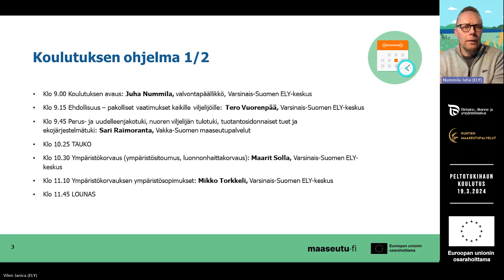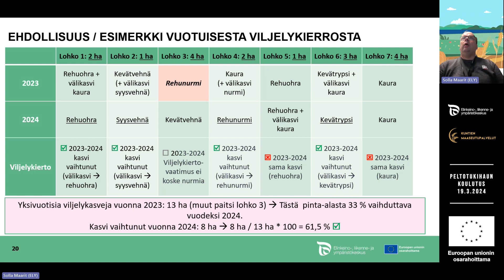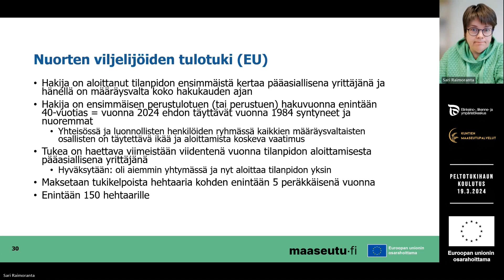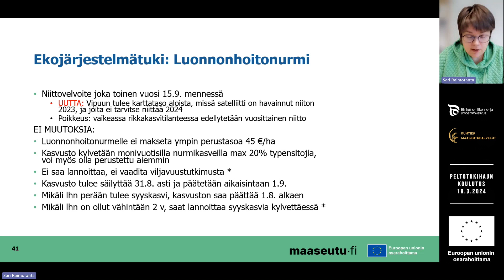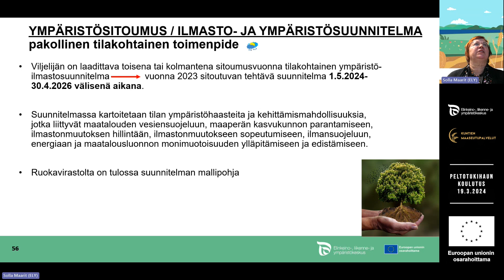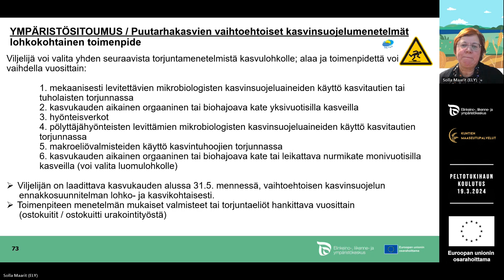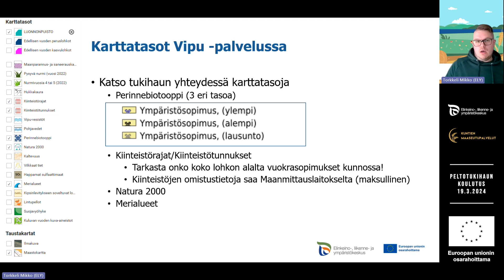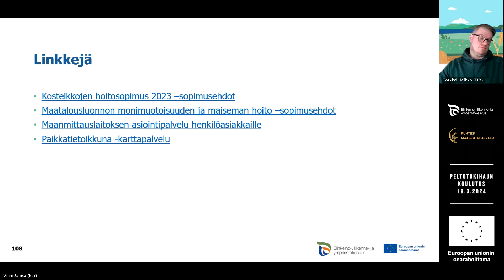Peltotukihaun koulutus 19.3.2024 (tallenne 1/2)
Ohjelma:

00:00:00 Koulutuksen avaus: Juha Nummila, valvontapäällikkö, Varsinais-Suomen ELY-keskus
00:03:26 Ehdollisuus – pakolliset vaatimukset kaikille viljelijöille: Tero Vuorenpää, Varsinais-Suomen ELY-keskus
00:37:47 Perus- ja uudelleenjakotuki, nuoren viljelijän tulotuki, tuotantosidonnaiset tuet ja ekojärjestelmätuki: Sari Raimoranta, Vakka-Suomen maaseutupalvelut
01:21:26 Ympäristökorvaus (ympäristösitoumus, luonnonhaittakorvaus): Maarit Solla, Varsinais-Suomen ELY-keskus
02:00:25 Ympäristökorvauksen ympäristösopimukset: Mikko Torkkeli, Varsinais-Suomen ELY-keskus